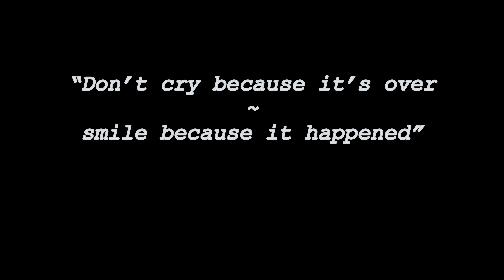Tribute To Old Hollywood Movies (Slipping Through My Fingers: ABBA)